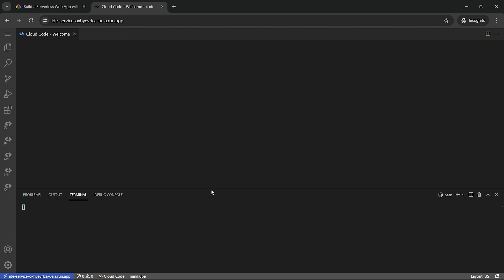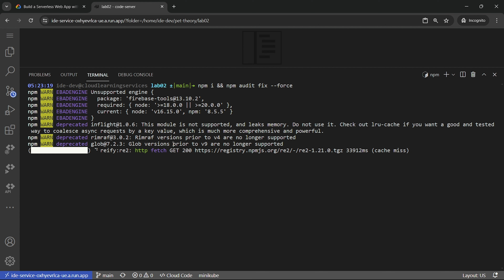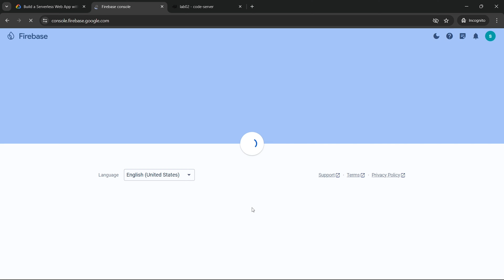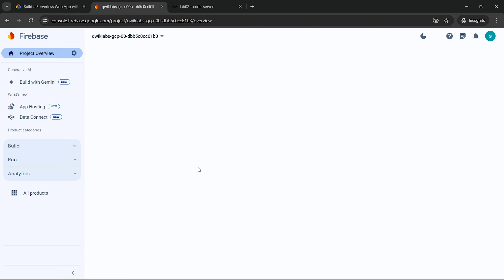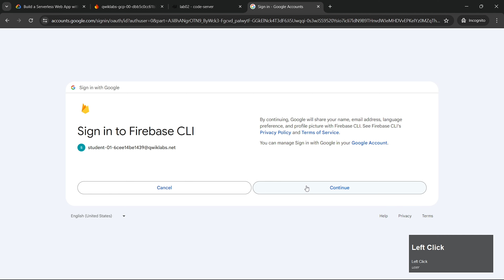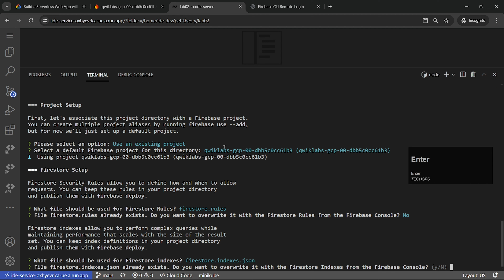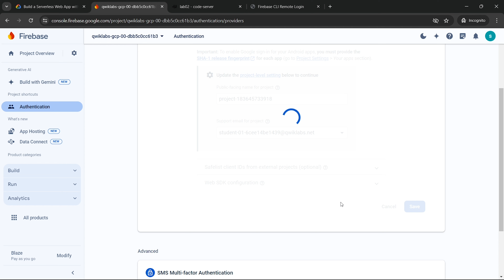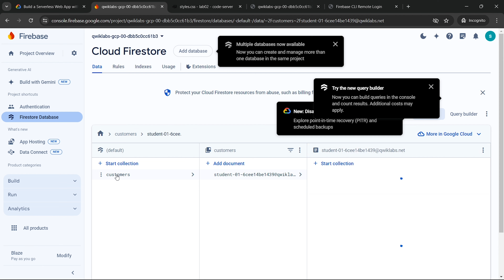[2024] Build a Serverless Web App with Firebase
Hello and Welcome to Google Cloud Qwiklabs Solution Tutorials. In this video I'll give the solution for this lab [NEW! 2024] Build a Serverless Web App with Firebase

✪ Timecodes: Key chapter in this video-

0:00 - Intro
0:10 - Login
0:20 - Install Firebase CLI
2:33 - Setup a Firestore Database
3:06 - Create a Firebase project
4:25 - Register your app
5:14 - Authenticate to Firebase
6:16 - Authenticate to Deploy
8:28 - Set up authentic & a database
9:16 - Add a customer page
11:16 - Check my progress
11:31 - End Screen